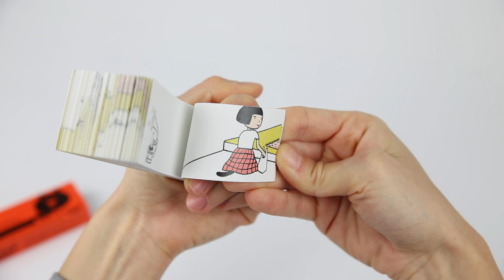A Cat's Welcome Flipbook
Volume 5 of Harumin Asao's Cat series:
There is almost nothing more rewarding than having a fuzzy friend greet you at the door when you arrive home. With leaps and bounds, this cat traverses an entire apartment in the blink of an eye to happily welcome its owner.